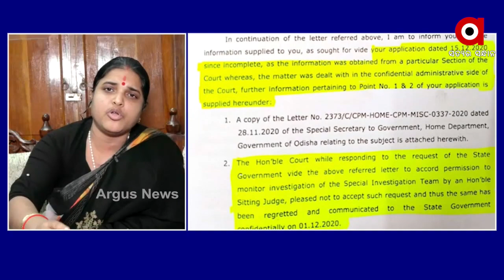ରାଜ୍ୟବାସୀଙ୍କ ବିଶ୍ବାସରେ ବିଷ ମିଶାଉଛନ୍ତି ରାଜ୍ୟ ସରକାର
ରାଜ୍ୟବାସୀଙ୍କୁ ସନ୍ତୁଷ୍ଟ କରିପାରୁନାହାଁନ୍ତି ରାଜ୍ୟ ସରକାର ମତ ଦେଲେ ବିଜେପି ନେତ୍ରୀ ସିପ୍ରା ବାଜପେୟୀ.
ଅଧିକ ଖବର ପାଇଁ ଡ଼ାଉନଲୋଡ କରନ୍ତୁ “Argus News” ଆପ୍